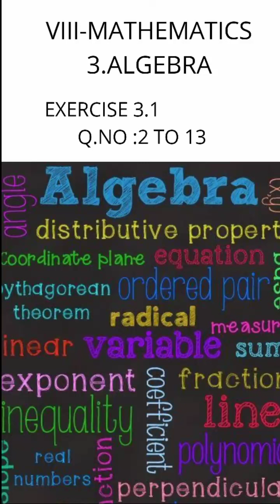VIII-MATHEMATICS CH-3 ALGEBRA